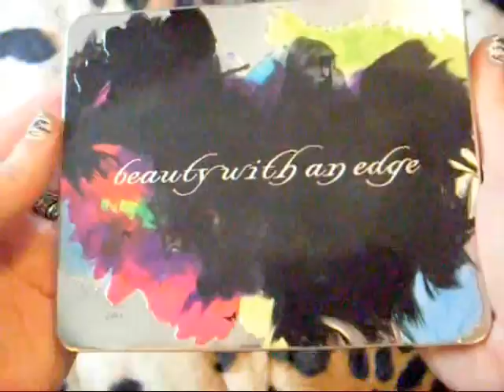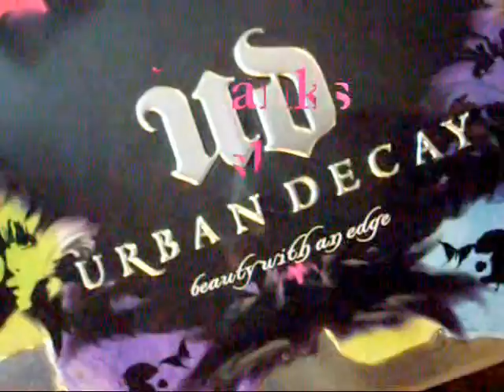Thanks Trisha Paytas! (Giveaway Winner)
Note: I did not make this video to brag or make others jealous. Just simply to show ya'll that an average person has the potential to win a Youtube Giveaway.

And I received the "Trisha" Urban Decay "Build Your Own Palette"
The eyeshadow colors included with the palette are:
~Walk of Shame
~Baked
~Woodstock
~Bender
~Darkhorse
~Blackout

THANK YOU SO MUCH TRISHA!!!
YOU TRULY ARE A ROLE MODEL!!!
I LOVE YOU AND YOUR VIDEOS!!!
ALWAYS&FOREVER!!!